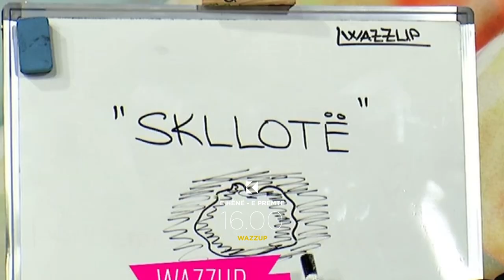PROMO | WAZZUP 2K19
Emisioni WAZZUP transmetohet cdo dite pune [E Hene - E Premte] live nga ora 16:00 ne Televisionin Klan Kosova